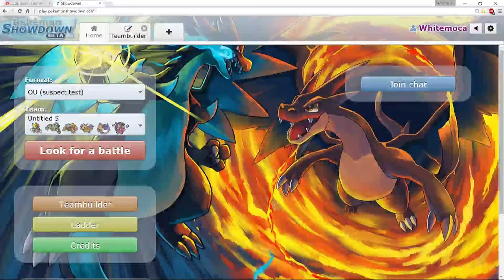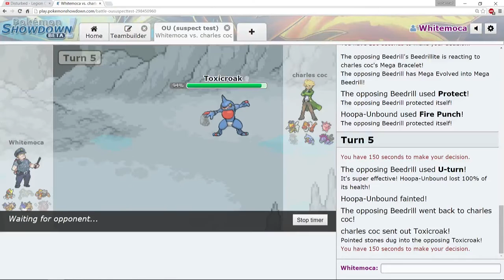pokemon omega ruby نبذة hoopa unbound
السلام عليكم شلونكم لاتنسون تسوون سبسكرايب ومشكورين عالمتابعة